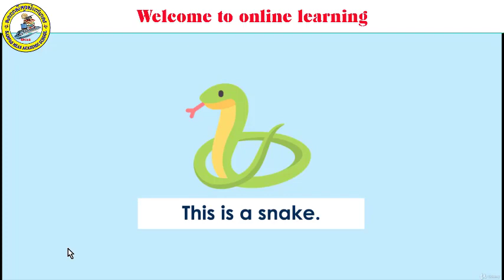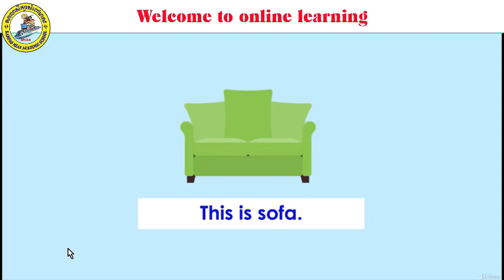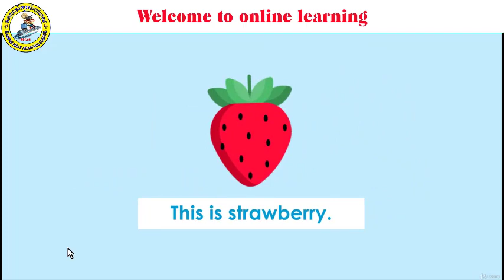My phonics: Letter sound "Ss"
Let's learn the letter sound Ss with our school. This video will show you how to pronounce the letter Ss and learn the key words with this letter.